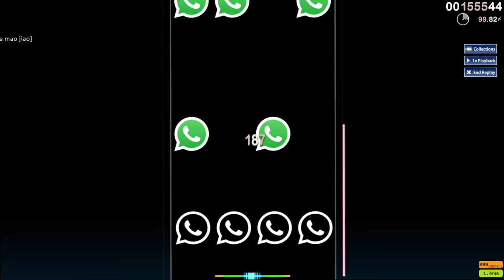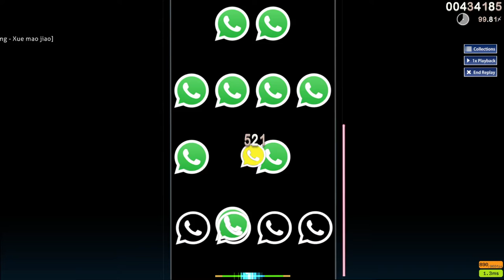4K Chordjack - Xue mao jiao 99%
this is what jacking off gets you